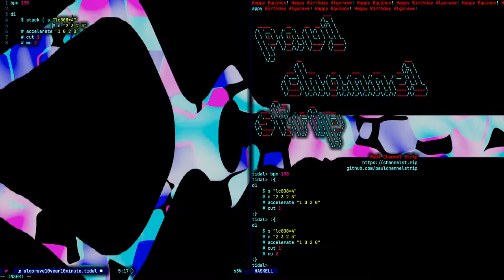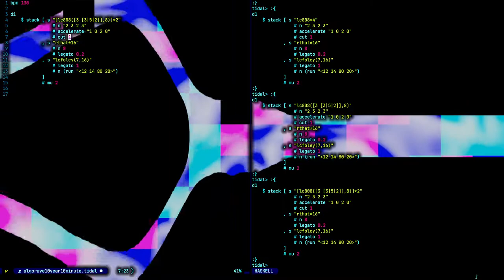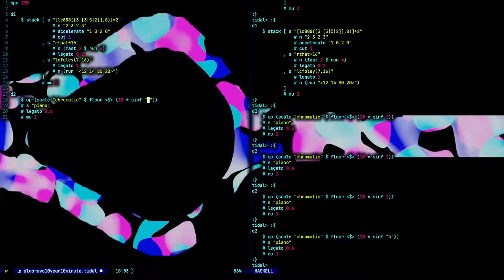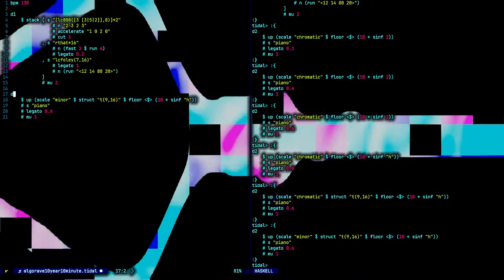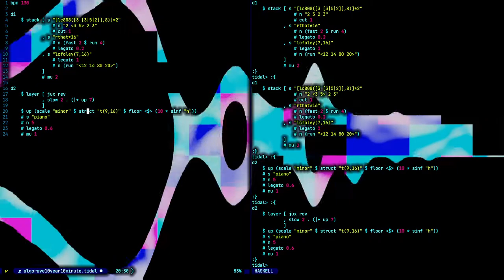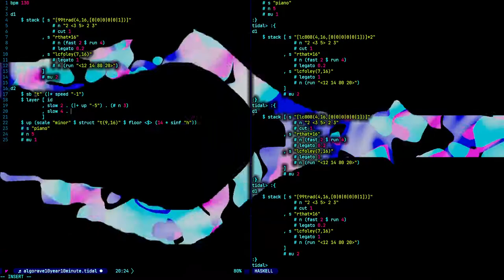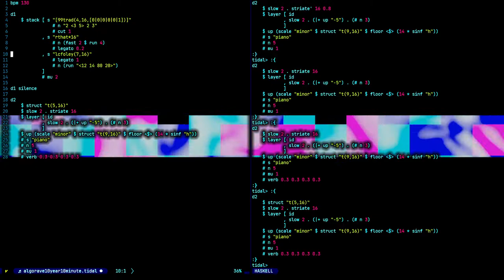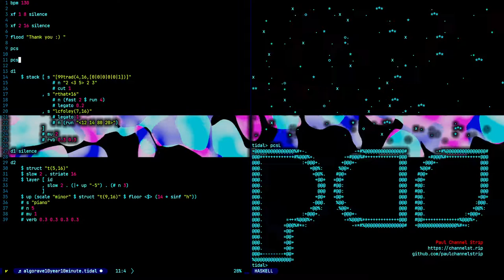Algorave 10th Birthday March 2022 - Paul Channel Strip - 2022-03-19 21:10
Algorave 10th Birthday March 2022 live performance by Paul Channel Strip from PNW

Spring cleaning with tidal cycles